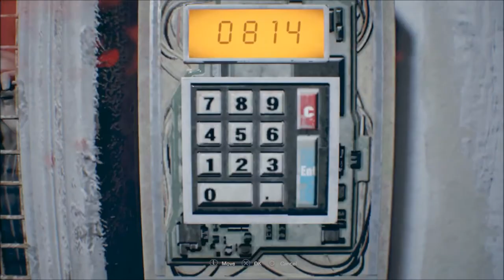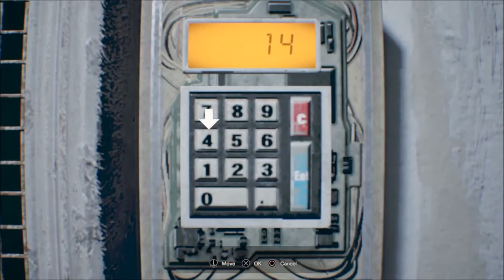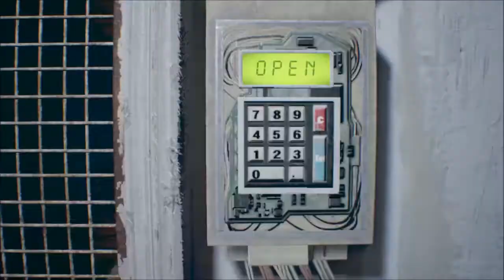Resident Evil 7 Walkthrough Part 10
Check me out on Facebook - Megsy Jayner